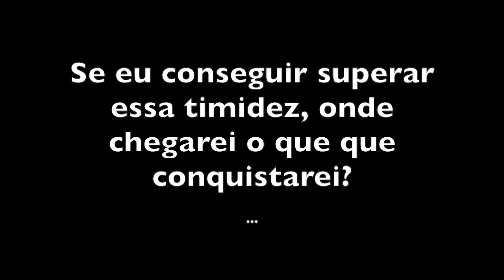Como Pensar para Vencer a Timidez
SerEmpreendedor é interagir com outras pessoas, a timidez é um comportamento a ser vencido e aqui estão 2 dicas de pensamento para essa superação!